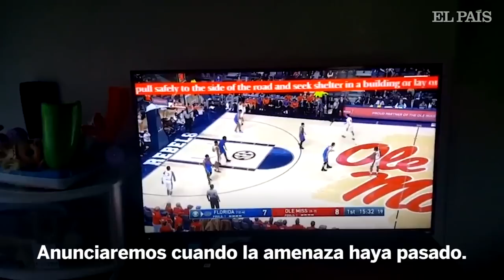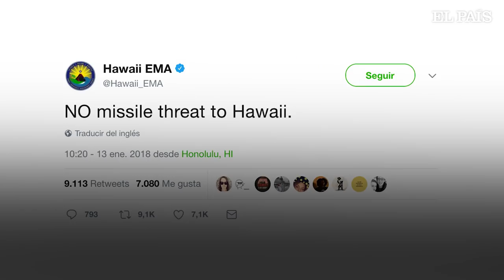Hawái envía por error una alerta de ataque con misiles a toda la población | Internacional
El servicio de emergencias del estado envió un mensaje a móviles diciendo: "BUSQUE REFUGIO. ESTO NO ES UN SIMULACRO". Fue confirmado como falsa alarma 40 minutos después.Más vídeos de EL PAÍS
Síguenos: